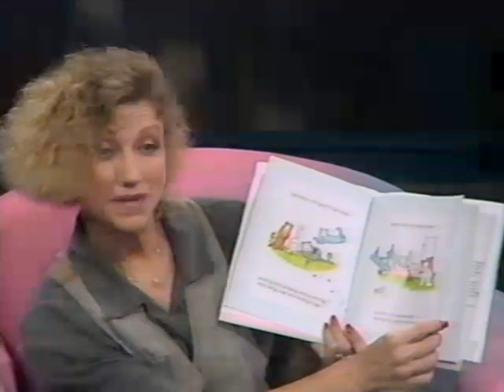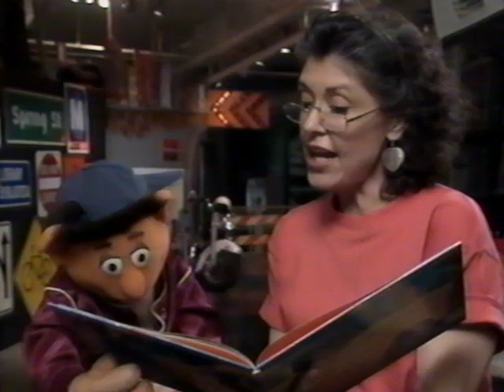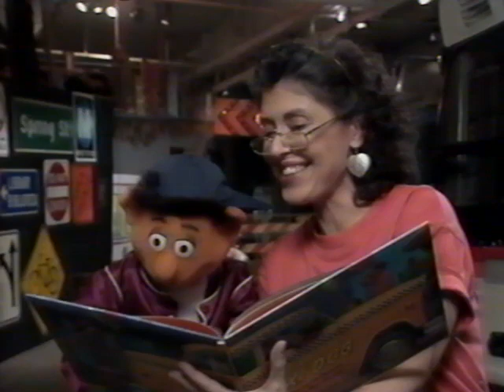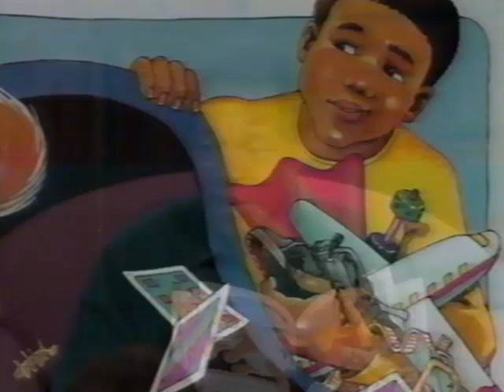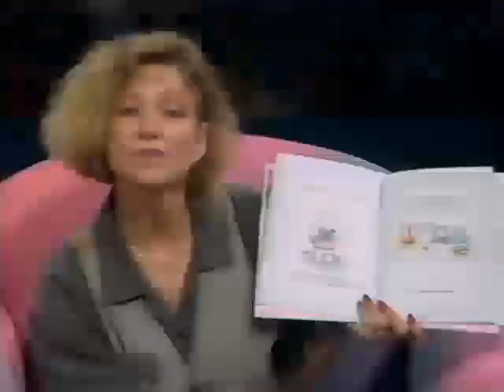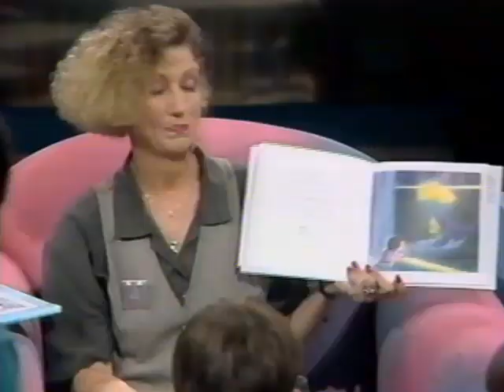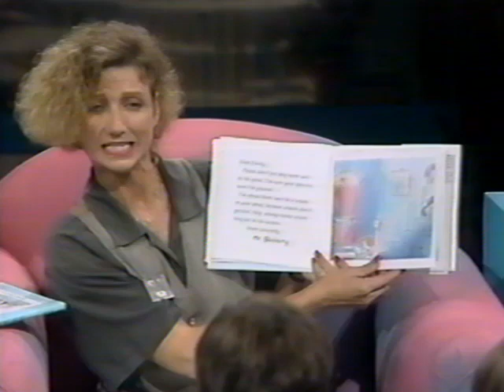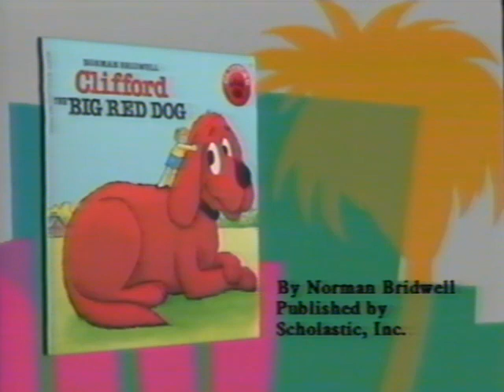Kino's Storytime with Felton Perry & Katherine Thomerson